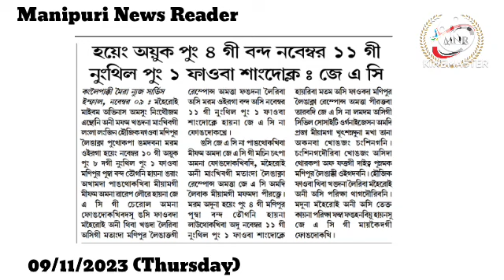ANSAMgi Economic Blockade Handokhre👉Hayeng Ayuk Pung 4 gi Bandh November 11 gi Nungthil Pung 1 Faoba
👉ANSAM gi Economic Blockade Handokhre

👉Hayeng Ayuk Pung 4 gi Bandh November 11 gi Nungthil Pung 1 Faoba Sangdokle : JAC